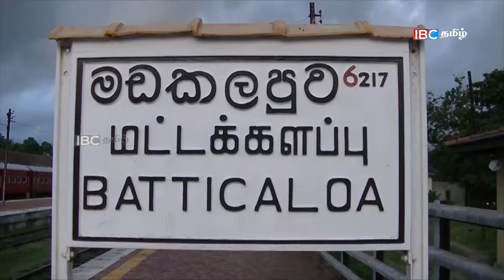ஸ்ரீலங்காவிற்கு 24 மணிநேர காலக்கெடு l Srilanka l Ibc tamil tv